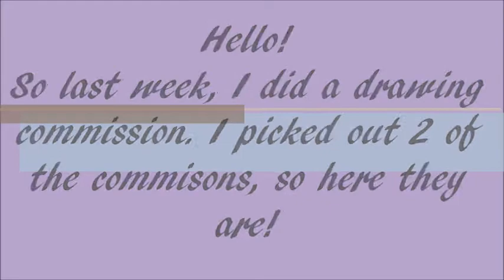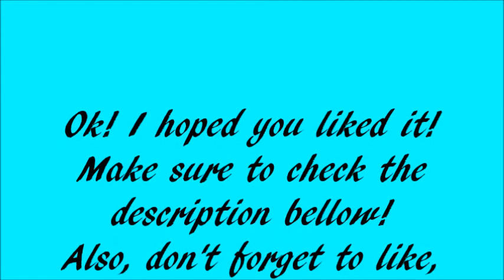Commissioned drawing! | Kittypie | Speed Draw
Hi!!! So, i hope you liked this weeks video! For my next video, I am gong to be doing a Q and A! Ask me any art related questions!

Here are the shoutout links!

So, the materials I used are listed bellow. All the markers are Copic Markers.
For Rin
*Skin shades*
YR20- Yellowish Shade
YR00- Powder Pink
*Eye shades*
B29- Ultramarine
BGO5- Holiday Blue
BG45- Nile Blue
BO6- Peacock Blue
The rest was colored with color pencils.

For the Original character chibi
*Skin Color*
YR20- Yellowish Shade
The paw on the glove, inside of the ears, and the tip of the tail were colored with B29- Ultramarine.
The rest was colored with color pencil.